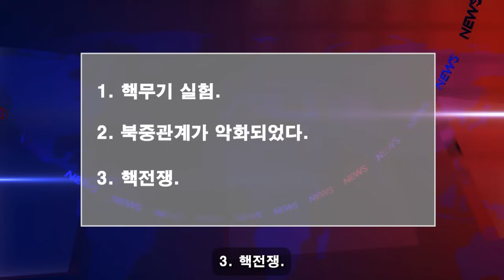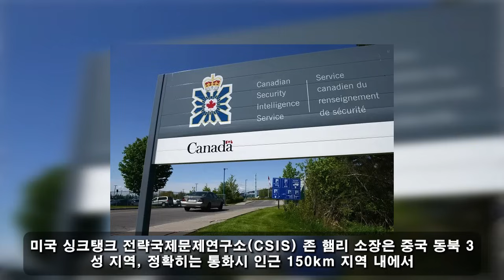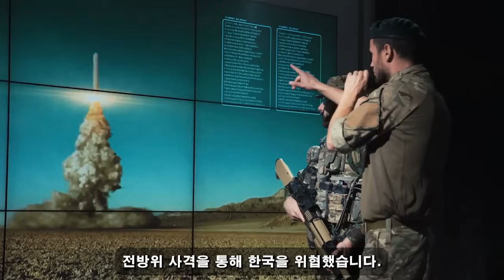한국이 최고예요! 10월 27일 06:00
제3차 세계 대전은 더 이상 징조가 아니었다. 중국과 북한 사이의 긴장이 최고조에 달했습니다! // 바로 압록강... 방사능 수치가 너무 높습니다. 누구에 의해?